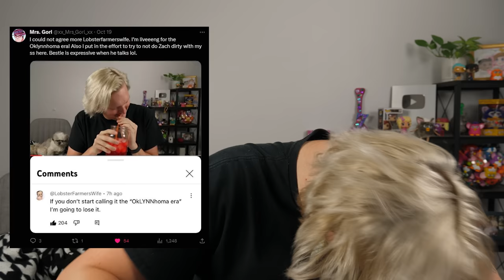AMBERLYNN BUILDS A LAMP (please clap)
judy's insta: judylutheshihtzu
po's insta: potheyorkie